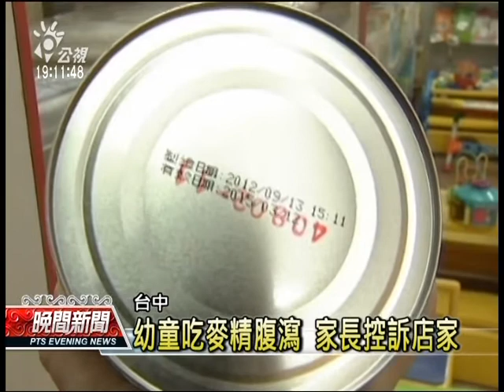20130216 公視晚間新聞 童吃麥精腹瀉 家長控業者賣即期品